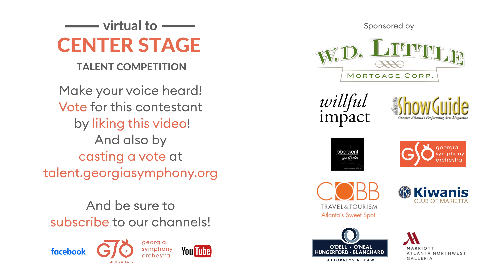Gloria Kim - This Time in Your Heart - GSO Virtual to Center Stage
It's up to you to decide who advances! LIKE this video to cast your vote and share with others. to find additional opportunities to vote for your favorites!

But don't delay, this round of voting is only open through April 25, 2021 at 5:00PM EST.